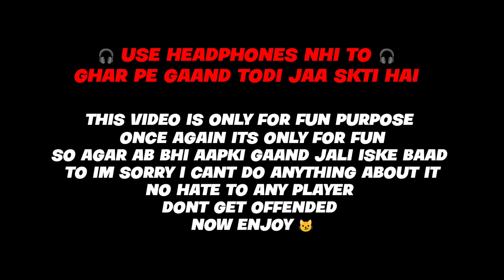We KILLED @Aarugamingx with some Funny HIGHLIGHTS 😂🎧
We KILLED ‎@ORAaru  with some Funny HIGHLIGHTS 😂🎧

THIS IS JUST FOR FUN DONT GET OFFENDED
NO HATE TO ANY PLAYERS